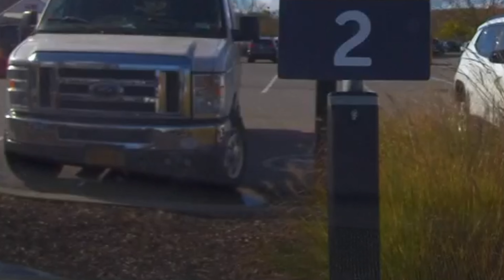car runs stop sign twice, once a thats two too many - Nexar One video